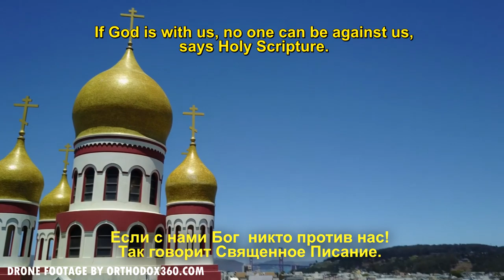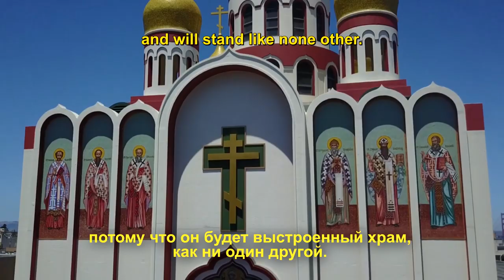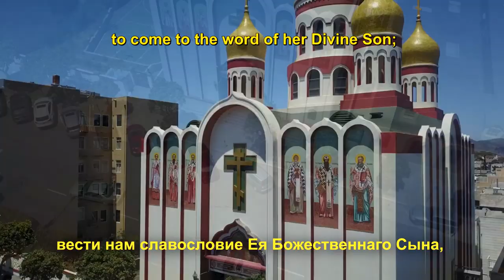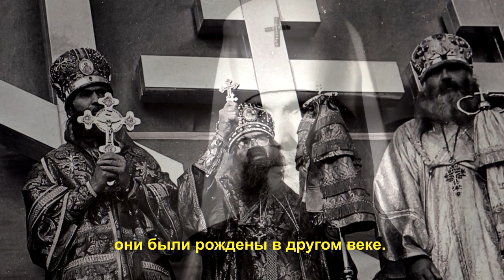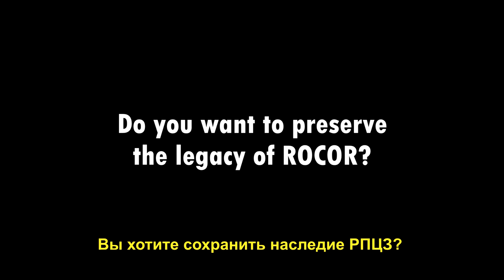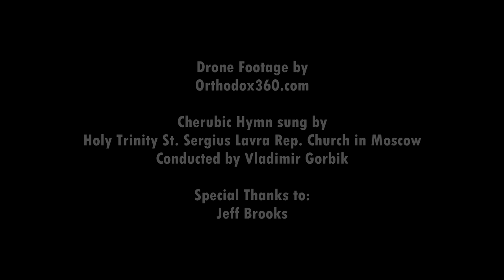WHY DO YOU LOVE ROCOR? ep. 1 Church of the Fathers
WHY DO YOU LOVE ROCOR?
Episode 1: Church of the Fathers

On November 6, 2019, ROCOR received a new bishop. Archimandrite James (Corazza) was consecrated as the Bishop of Sonora in the cathedral of Our Lady Joy of All Who Sorrow in San Francisco. The same cathedral that was built by St. John and now holds his incorrupt relics.

But do you know what it took for St. John to get that cathedral built?

He had to put his faith into action.

In honor of the feast of our Lady “Joy of All Who Sorrow”, we would like to present the first episode of a series called “Why Do You Love ROCOR?”

You’re about to hear St. John himself.

O Most Holy Theotokos, save us!